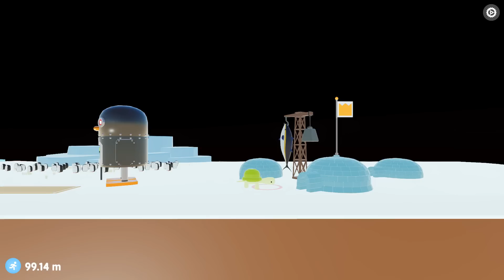한국인이 하면 미쳐버리는 게임 ㅋㅋㅋㅋ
게임후기 : Slow and Steady 스팀게임

안녕하세요 이번에 한 게임은 Slow and Steady
라는 스팀게임을 해보았습니다
후... 힘들었다